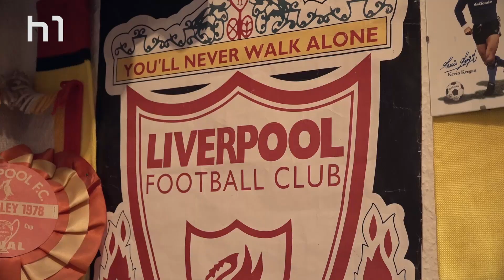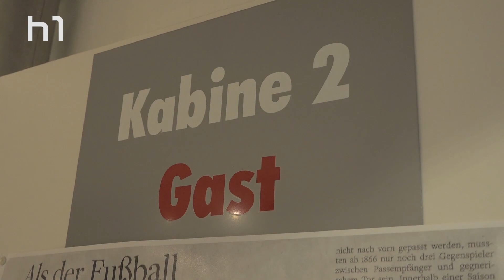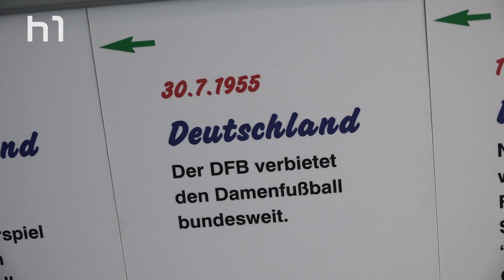Fußballmuseum Springe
Ein Kleinod für Fußballfans befindet sich in Springe am Deister. Auf über 200 Quadratmetern Ausstellungsfläche sind Fan-Artikel von Fußballvereinen aus der ganzen Welt zusammengetragen worden. Schals, Wimpel und signierte Trikots reihen sich in die Erinnerungen auf zurückliegende Weltmeisterschaften ein.

 Redaktion: Walter Berking
 Kamera: Felix Swoboda und Merle Friederichsen
 Schnitt: Felix Swoboda